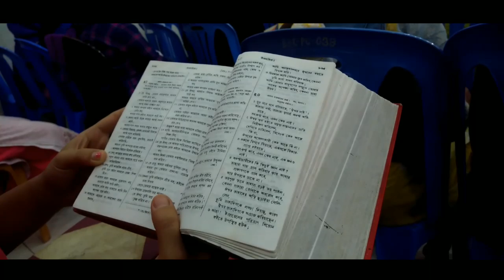CHIRSTMAS DECORATION AT BANGLADESHI BAPTIST CHURCH 😇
Its Christmas month and like other country in Bangladeshi Church also decorated well for the preparation of Christmas.

This is a short vlog to feel the beautiful atmosphere of Christmas 💝😇

Hope you all like it and many more Christmas video is coming ✌